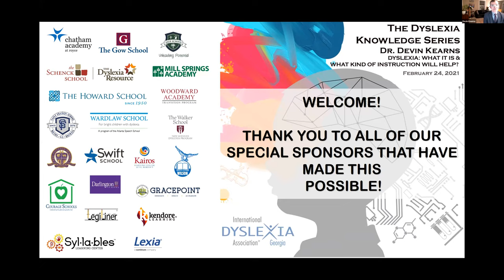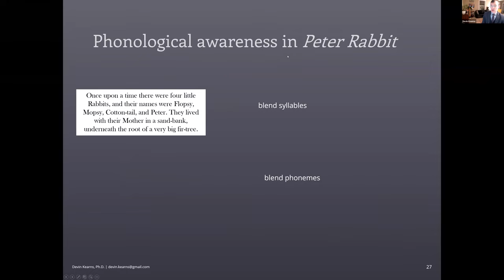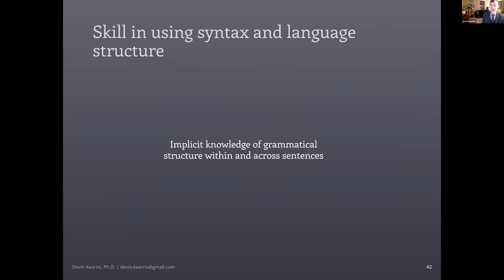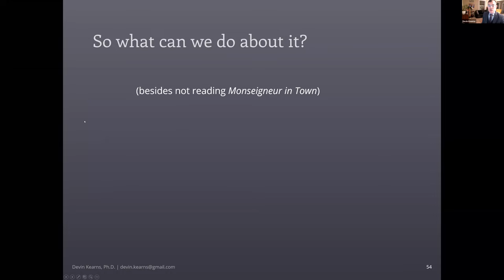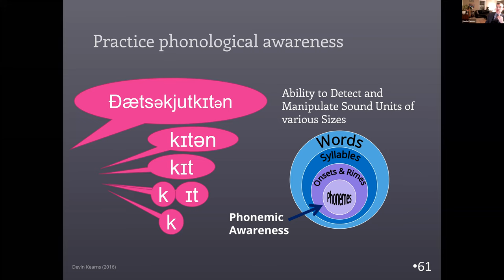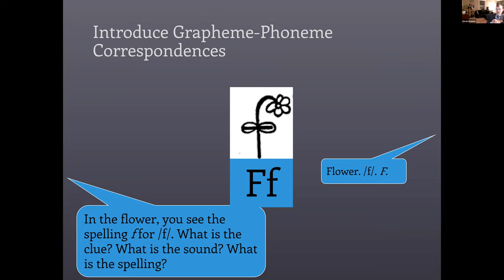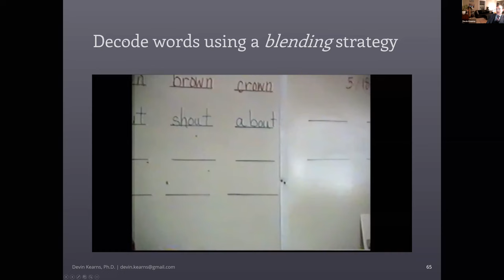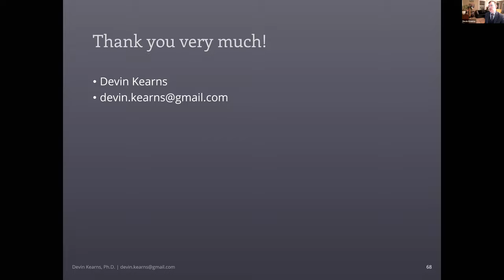Dyslexia: What It Is and What Kind of Instruction Will Help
Devin Kearns, Ph.D., University of Connecticut, Center for Behavioral Education and Research and Haskins Laboratories helps us define and identify dyslexia and the instructional components that will help dyslexic students learn to read.

In this first webinar in the 2021 IDA-GA Dyslexia Knowledge Series, Dr. Devin Kearns begins with an explanation of the skills students require for reading success and then addresses the nature of dyslexia and how it causes reading problems.  Finally, Dr. Kearns provides guidance about the elements of instruction that are essential for the success of students with dyslexia and how to address dyslexia within an MTSS/RTI process. The goal of the presentation is for attendees to leave with a strong understanding of the types of problems involved in dyslexia and knowledge about the critical elements of instruction.

Devin M. Kearns, Ph.D. is an associate professor in the Department of Educational Psychology at the University of Connecticut (UConn). He researches reading disabilities—including dyslexia—in school-age children. His research focuses on linking educational practice to cognitive science and neuroscience in collaboration with colleagues at Haskins Laboratories and the Brain Imaging Research Center at UConn. He and his colleagues examine the neurobiological change that occurs as students learn to read. They are also developing a new reading intervention designed to link word reading and meaning and examining how the intervention affects students’ patterns of cognitive processing. He and his colleagues are also developing and testing a game-based dyslexia screening app. Devin has seven years of classroom experience as a teacher, literacy coach, and reading specialist. He continues to help schools and districts implement high-quality reading instruction—including demonstrating how to implement evidence-based reading instruction.